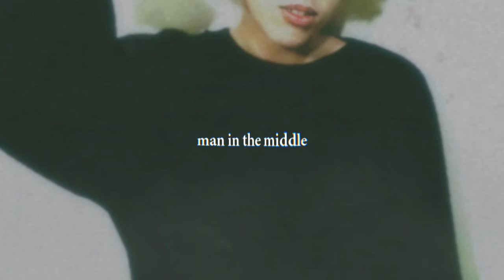Neobird - Man In The Middle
Produced by: Neobird
Vocals by: Neobird

Absolutely my favorite song of the Bee Gees. RIP Maurice & Robin